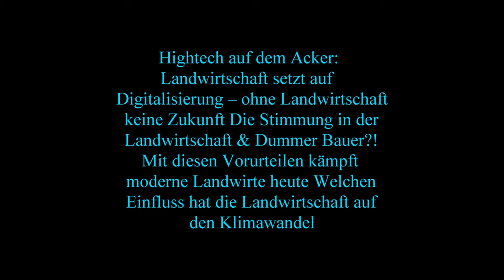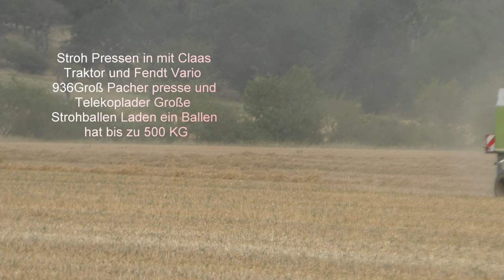Stroh Pressen in mit Fendt Vario 936 Traktor und Claas Groß Pacher presse und Telekoplader Große Str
Stroh Pressen in mit  Fendt Vario 936 Traktor und Claas Groß Pacher presse und Telekoplader Große Strohballen Laden ein Ballen hat bis zu 500 KG